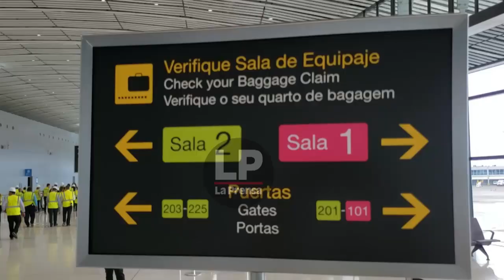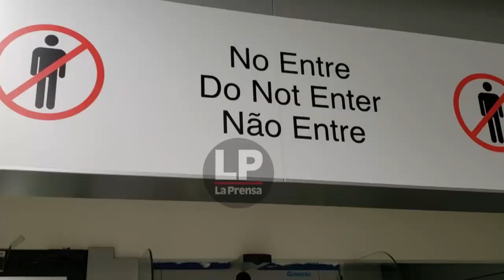La construcción de la nueva terminal de pasajeros tiene un 99% de avance